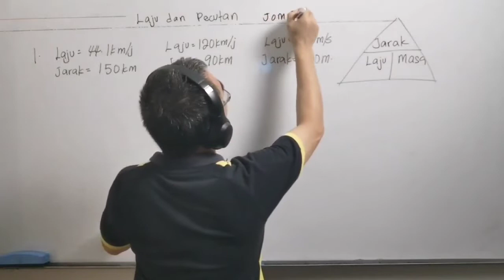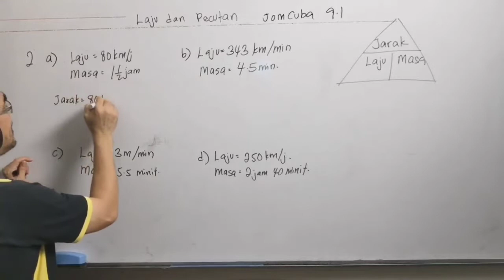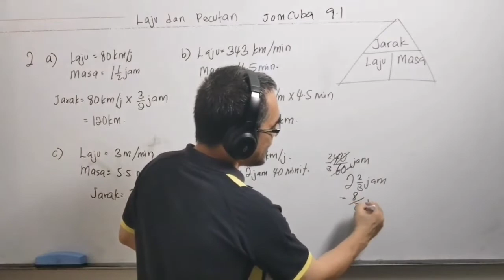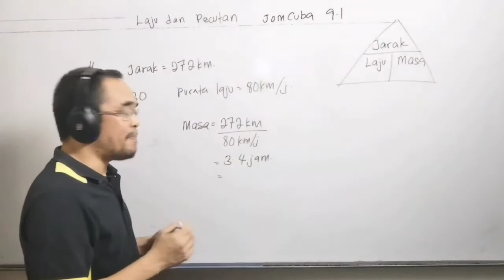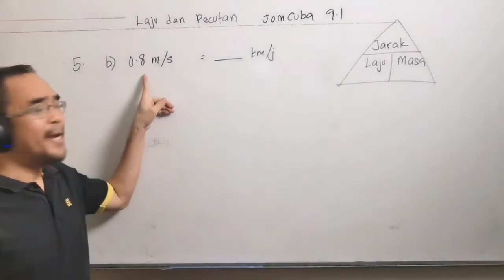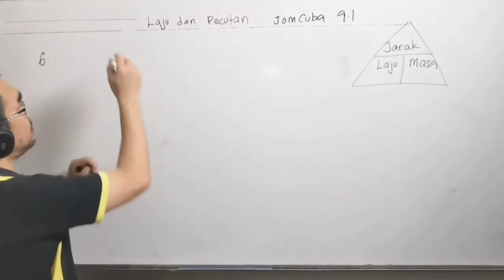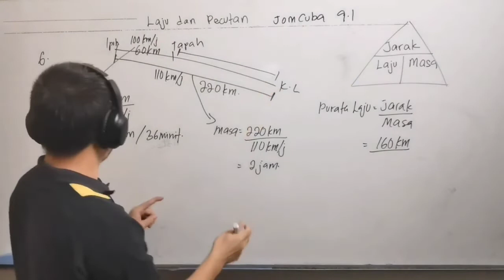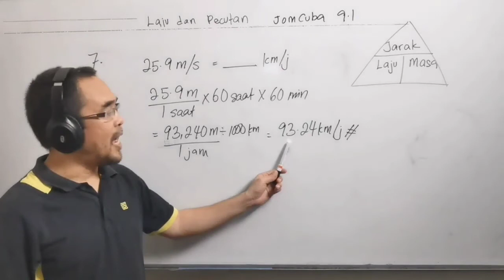Laju dan pecutan: Apakah kaitan antara laju, jarak dan masa? / Jom Cuba 9.1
Soalan ini didapati daripada buku teks Matematik Tingkatan 2, bab 9 ( Laju dan Pecutan ), Jom Cuba 9.1 No 1, 2, 3, 4.

Bagaimanakah anda menyelesaikan masalah berkaitan laju, jarak dan masa
1) Laju = jarak ÷ masa.
Laju sebagai suatu kadar.
Laju seragam dan laju tak seragam.
Laju purata= jumlah jarak ÷ jumlah masa.